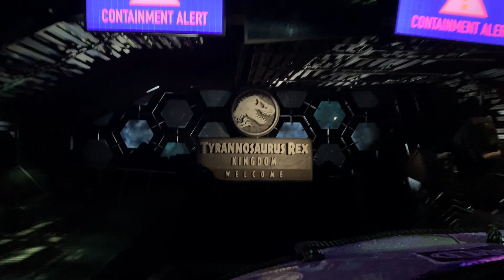Jurassic World Front Seat Entire Ride Universal Studios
Entire Ride @ Universal Studios Theme Park, from start to finish.